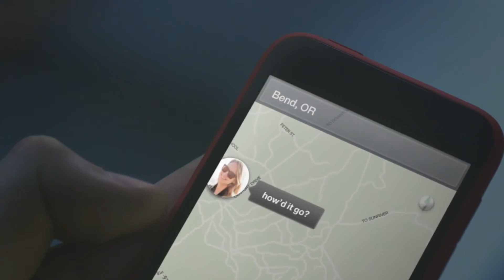Facebook Home on HTC First